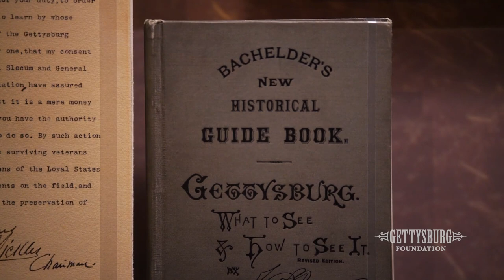Insider Insights: What is a "copse of trees?"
Park Ranger John Nicholas with our partner Gettysburg National Military Park explains how the copse of trees came to be, and how they almost weren’t.

Learn more about Basil Biggs featured in this video and his post-battle experience during your visit to Gettysburg's first virtual reality experience,  “Ticket to the Past – Unforgettable Journeys” in the Gettysburg Lincoln Railroad Station™.